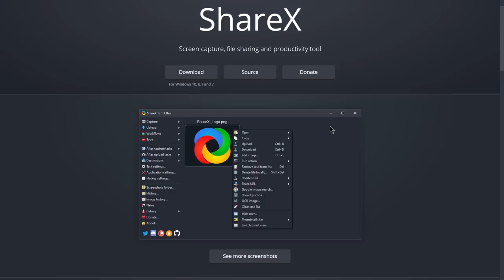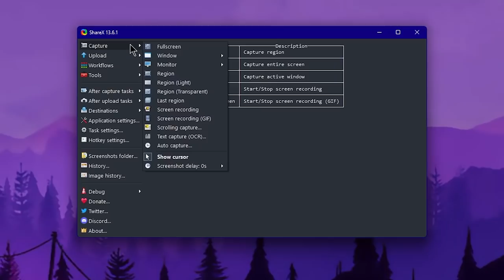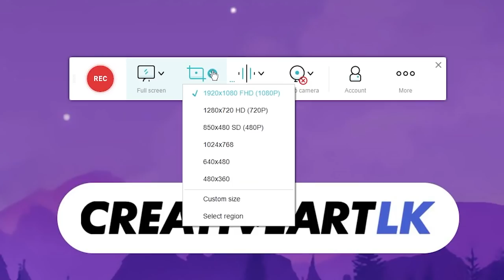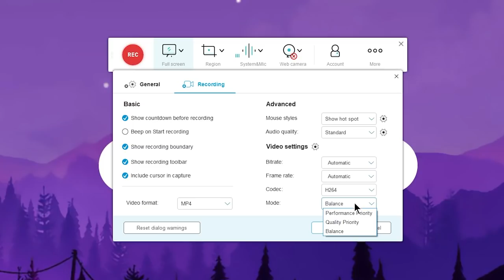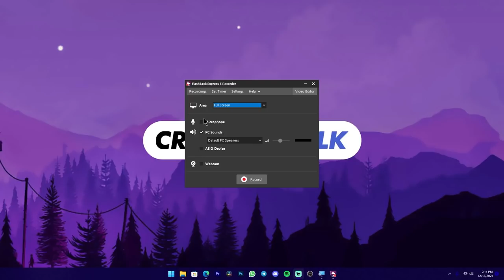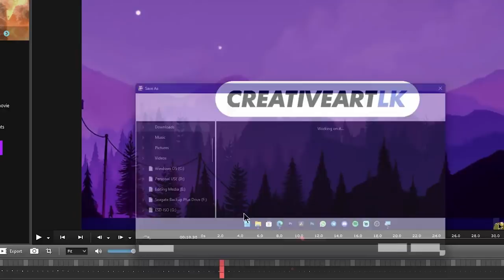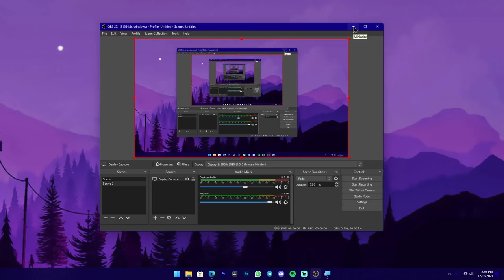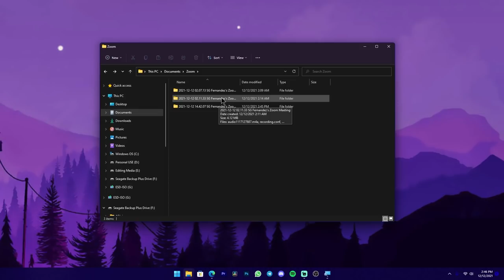5 Best FREE Screen Recorders for Mac & Windows - no watermarks or time limits | Sinhala Tutorial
🧭Timestamps
◼️ 00:00 - Introduction
◼️ 01:15 - ShareX Screen Recorder
◼️ 06:54 - Powersoft Online Recorder
◼️ 12:30 - Flashback Screen Recorder
◼️ 16:23 - OBS Studio
◼️ 19:32 - ZOOM Screen Recording

◼️ Sony A7ii
◼️ Kit lens 28-70mm
◼️ 50mm-1.8

🔰CLK WORKSTATION
🔵CPU : Ryzen 5 5600X 6 Core
🔵GPU : NVIDIA GTX 1050ti 4GB
🔵RAM : 32GB, 16x2
🔵HDD : 512SSD + 2TB SATA